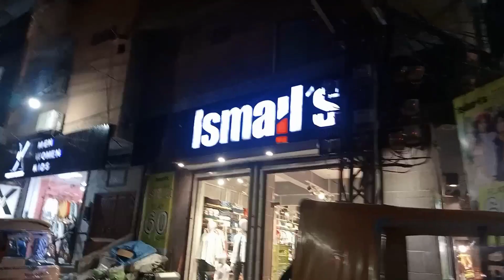Night visit of MISSION ROAD SUKKUR.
in this video I have tried to show you night visit of MISSION ROAD SUKKUR.